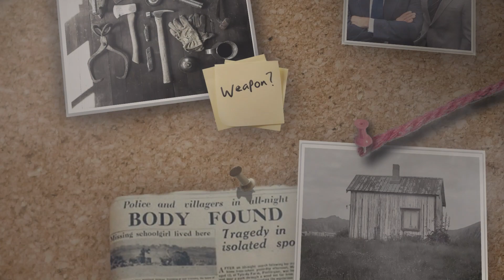DCI Barnaby UNCOVERS The Midsomer Christmas Killer! | Midsomer Murders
DCI Barnaby and DS Scott are very close to discovering who murdered Lydia Villiers and Jennifer Carter at Christmas in Midsomer...

What was your favourite Midsomer Murders clip from 2021?

Midsomer Murders - Series 7, Episode 7, "Ghosts Of Christmas Past": Nine years after Ferdy Villers killed himself, his family reunites for Christmas, unaware that someone is out for revenge.